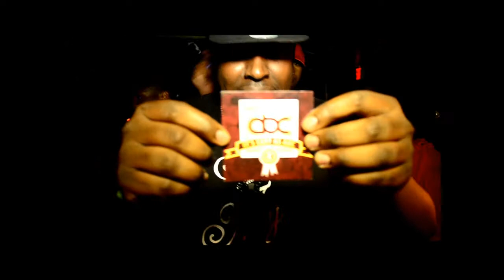Maino Live (08.21.11) Middle East Nightclub